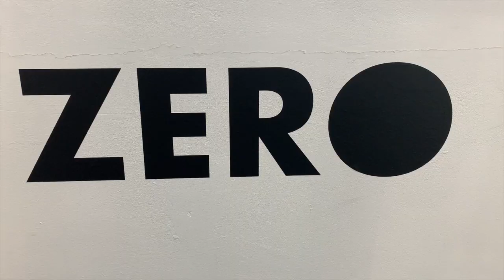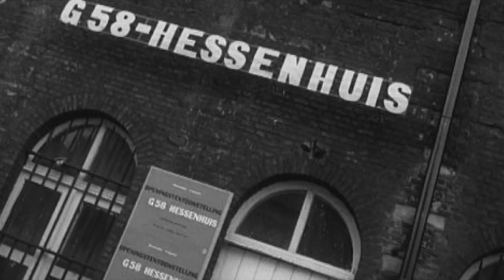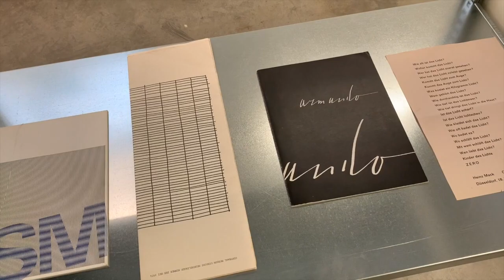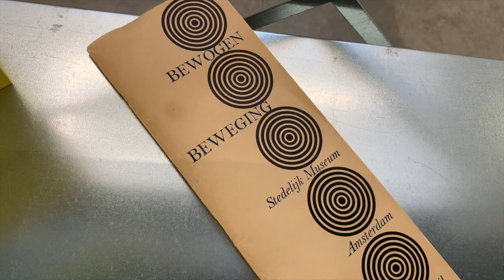nu, ZERO & Nul kunst in Galerie Schoots + Van Duyse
ZERO en Nul

De ZERO beweging heeft strikt genomen bestaan vanaf 1958 tot 1966. De groep werd opgericht door de kunstenaars Heinz Mack en Otto Piene in Düsseldorf. In 1961 sloot ook Günther Uecker aan. Al snel kreeg de groep internationale tentoonstellingskansen en kwamen er samenwerkingen en kruisbestuivingen met vele andere kunstenaars. Hierdoor dekt de term ZERO-kunstenaar een veel bredere lading dan louter het lidmaatschap van de ZERO groep.

De benaming ZERO moest doen denken aan het aftellen voor de lancering van een ruimtetuig: het inluiden van een nieuw tijdperk. Men gebruikte nieuwe materialen en de klassieke schilderkunst werd volledig verlaten. Centraal in het oeuvre van de meeste ZERO-artiesten staan licht, beweging en monochromie. Om met licht en schaduw te spelen maken de kunstenaars vaak gebruik van plastics, spijkers, beschilderde voorwerpen, reliëf en geribbelde oppervlakten.

Bij ZERO is er geen grens meer tussen schilderkunst en beeldhouwkunst. Men streeft ook naar een symbiose tussen natuur, kunst en techniek, een immaterieel effect en ruimtelijke expansie. Ze vermeden individuele sporen in hun werk. Zo werden werken soms gemaakt door machines of werden multiples in grote oplage als volwaardig werk beschouwd. Ook het event of the happening wordt als kunst beschouwd. Het tijdelijke en vergankelijke wordt geïntegreerd in het werk. Zo doet ook de kinetische kunst haar intrede in de kunstwereld.

De ZERO-groep onderhield talrijke internationale contacten, zoals bijvoorbeeld met de Italiaan Lucio Fontana, de Venezolaan Jesus Rafael Soto, de Fransman Yves Klein en de Zwitser Jean Tinguely.  Enkele projecten in het Hessenhuis te Antwepen onder leiding van de avant-garde groep G-58 zorgen voor een enorme dynamiek en een georganiseerde internationale uitwisseling. Op die manier raakten ondermeer de Belgen Paul Bury, Jef Verheyen, Walter Leblanc en Paul Van Hoeydonck betrokken bij diverse ZERO projecten.

Ook de Nederlandse tak van de ZERO, de Nul beweging, met als stichters Armando, Jan Henderikse, Henk Peeters en Jan Schoonhoven realiseerde diverse grote projecten, ondermeer met een grote expo in het Stedelijk Musem Amsterdam in 1962 en in 1965.

In 1966 viel de oorspronkelijke ZERO-groep uiteen. Toch bleef de invloed van deze periode nog vele decennia nazinderen in het oeuvre van heel wat kunstenaars. Internationaal wordt een grote groep kunstenaars aan de ZERO gelinkt. Een grote wereldwijde exporeeks heeft vanaf 2013 de aandacht voor deze kunststroming sterk verhoogd.